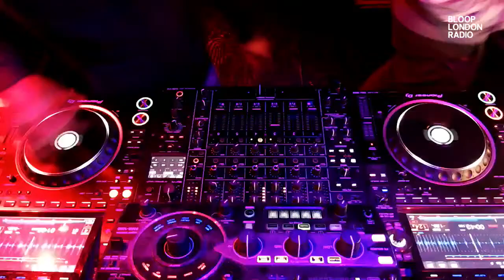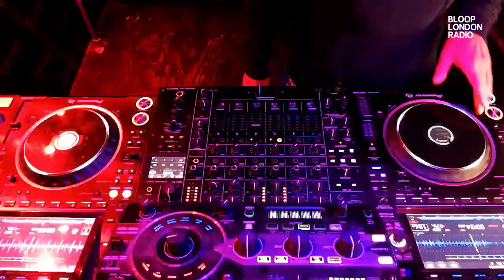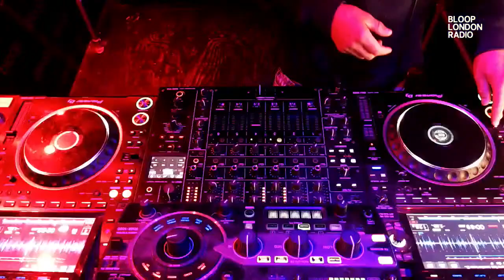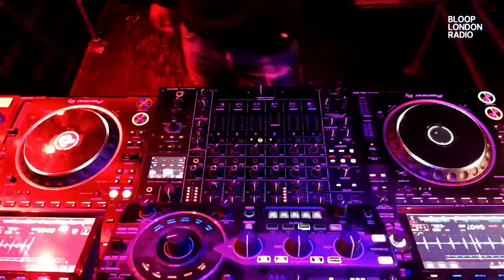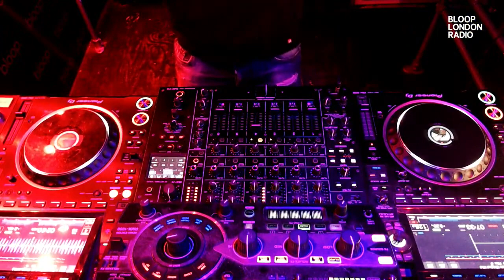Rubicon Reuben Anderson - 29.01.24